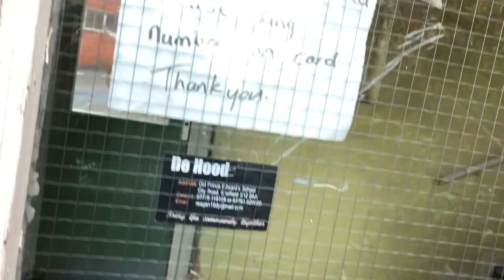ABANDONED SCHOOL IN SHEFFIELD! *WE GOT CAUGHT*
More Exploring Videos Coming Soon! 👀

Next video at 6pm (UK Time)

FAQ
iPhone 8
•How old are you?